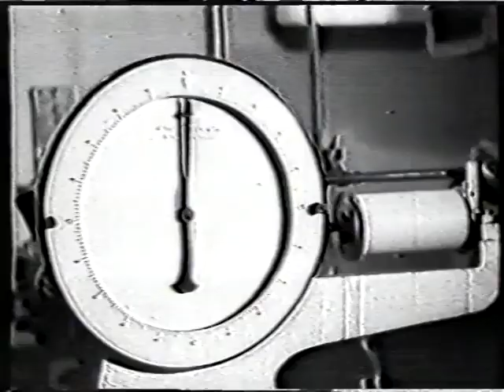La locomotora en España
Un reportaje de los años 40 titulado La Locomotora en España del proceso de fabricación de las locomotoras de vapor de la Maquinista Terrestre y Marítima de Barcelona desde su diseño en papel hasta que el producto se hace realidad, un vídeo muy instructivo que muestra la complejidad de las distintas partes, empezando por el diseño, después los moldes de las ruedas en madera, la soldadura y moldeado del metal en la fábrica, el horneado, el prensado, la medición del metal, su calidad, etcétera en el vídeo vemos a las MZA 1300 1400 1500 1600 y 1700, vemos a la MZA 1795 construida por la Maquinista Terrestre y Marítima de Barcelona en el año 1931 con el número de fábrica 477, perteneciente al último lote de las MZA 1700 construido por la Maquinista Terrestre y Marítima de Barcelona en el año 1931 numerado del 1786 al 1795 con los números de fábrica del 468 al 477 junto a la locomotora Martorell del Ferrocarril Barcelona Martorell N° 4 que pasó al TBF (Tarragona Barcelona Francia) con el mismo número, en MZA fue numerada 168 y en Renfe 120-2112 construida por Sharp Stewart en Manchester Inglaterra Reino Unido en el año 1854 con el número de fabrica 773 en el depósito y talleres de Barcelona El Clot (actualmente extintos) situados a 12,70 metros sobre el nivel del mar, en el punto kilométrico 4 del Ferrocarril Barcelona Massanet Massanas Gerona Portbou (Compañía de los Ferrocarriles de Madrid a Zaragoza y Alicante). También vemos a la MZA 1626 construida por la Maquinista Terrestre y Marítima de Barcelona en el año 1926 con el número de fábrica 220 perteneciente al segundo lote de las MZA 1600 construido por la Maquinista Terrestre y Marítima de Barcelona en el año 1926 numeradas del 1626 al 1650, con los números de fábrica del 220 al 244, esta circulando por la estación de Barcelona Francia, situada a 13 metros sobre el nivel del mar, en el punto kilométrico 107 del Ferrocarril Barcelona Tarragona (por Martorell), el punto de partida del Ferrocarril Madrid Barcelona (sección Barcelona Zaragoza, de 344 kilómetros) y del Ferrocarril Barcelona Mataró Gerona Portbou, de 175 kilómetros (Compañía de los Ferrocarriles de Madrid a Zaragoza y Alicante), estaba en la 5ª Zona De Renfe hasta el 1 de Marzo de 1990, que fue sustituido por el sistema de Gerencias Operativas, dentro del cual, se encuentra en la Delegación Territorial de Red Convencional Noreste

Fotografía y montaje: Isidoro Goldberger.
Asistencia: Teodoro Bisquets, con la asistencia de ingenieros industriales españoles.

La Maquinista Terrestre y Maritima, fue fundada en Barcelona el 14 de septiembre de 1855, como resultado de la fusión entre los talleres de Valentín Esparó Giralt (Valentín Esparó y Consocios, adquirida a la compañía Bonaplata en 1839) y la Sociedad La Barcelonesa (Tous, Ascacíbar y Compañía), fundada en 1838 por Nicolás Tous Mirapeix y Celedonio Ascacíbar.

En sus inicios estaba dedicada a la construcción de todo tipo de maquinaría pesada. Los principales accionistas fueron, además de los propietarios nombrados, Ramón Bonaplata, Josep M.Serra, Juan Güell Ferrer, José Antonio de Mendiguren y Nicolau Tous Soler.

Sus primeros talleres se construyen en el barrio barcelonés de La Barceloneta, en 1861, con una superficie total de 17.500 m². Contaban con 1.200 trabajadores. En 1917 construye su segunda fábrica, entre los barrios barceloneses de San Andrés de Palomar y El Buen Pastor, con una extensión de más de 100.000 m2, alcanzando una plantilla de 3.000 trabajadores.

Hacia 1965, los talleres de La Barceloneta fueron desmantelados y se mantuvieron como almacén de productos que, aunque finalizados, no fueron vendidos hasta más adelante. Hacia 1993, los talleres de San Andrés de Palomar fueron desmantelados por completo y se trasladaron a unos talleres construidos entre los municipios de Santa Perpetua de Moguda y Mollet del Vallés. En esa época también se fusionaba con la veterana MACOSA.

En 1989 fue adquirida por la multinacional francesa Alsthom, actualmente ALSTOM